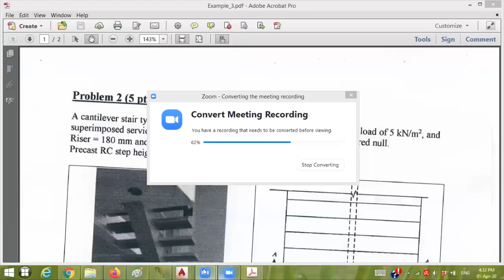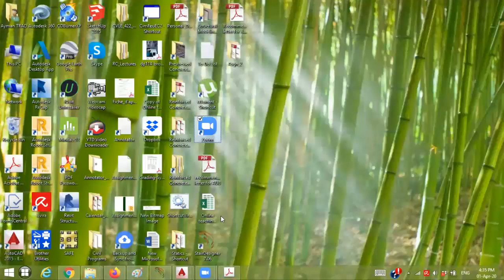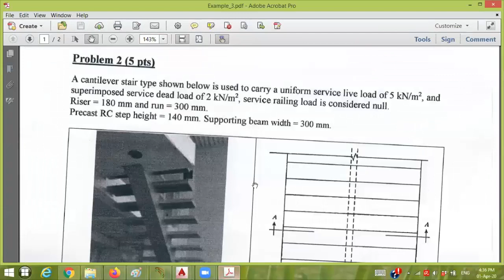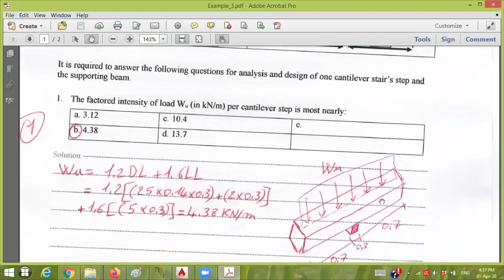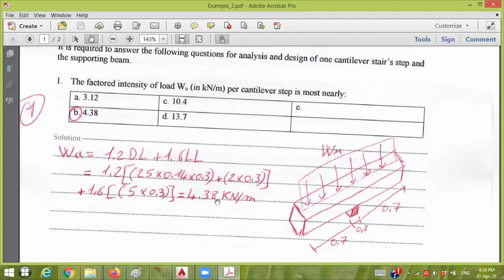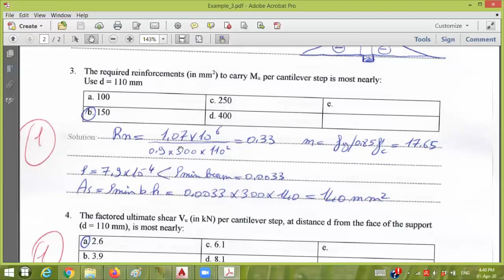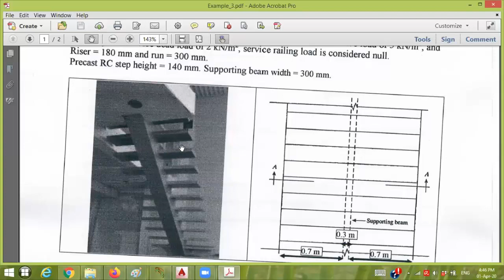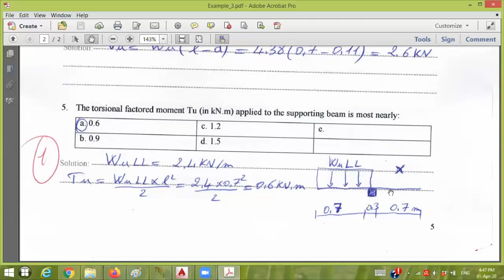Analysis and Design of RC stairs - Part 4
This video includes an explanation of the structural analysis and design of Reinforced Concrete (RC) Stairs, as part of the requirements for the "Reinforced Concrete Design III" course at the Faculty of Civil Engineering at Beirut Arab University.